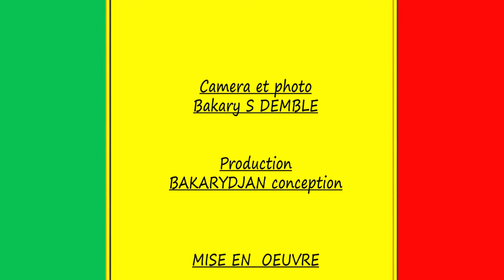discours de MOSSA AG ATAHER MINISTRE DES MALIENS ETABLIT A L'EXTERIEUR ET L'INTEGRATION AFRICAINE